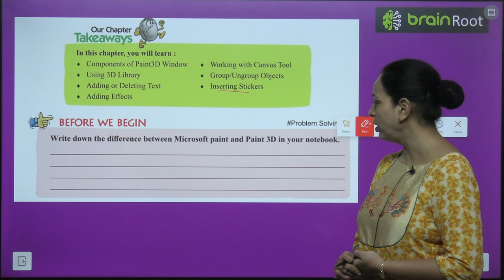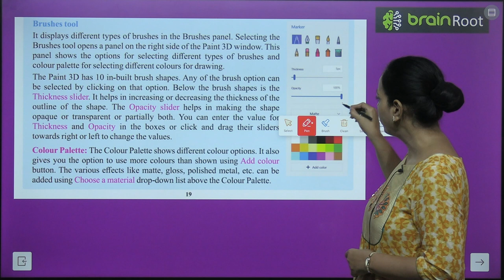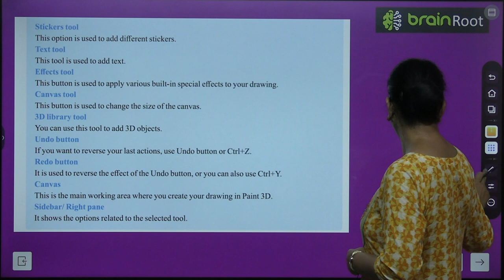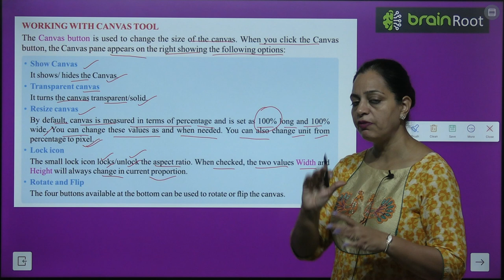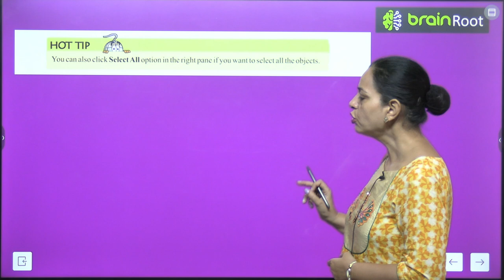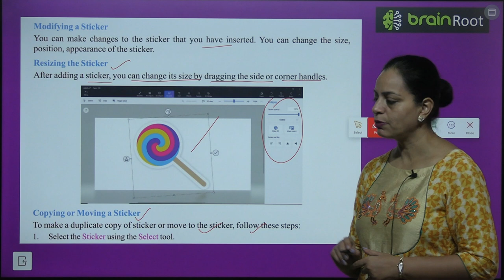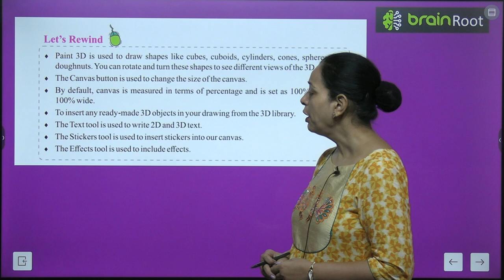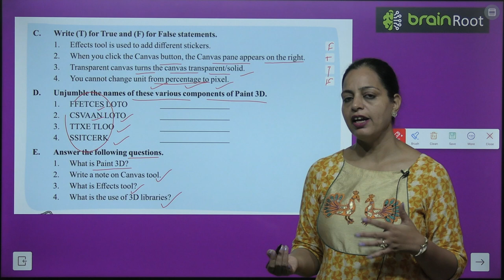BRAIN ROOT COMPUTER CLASS 4 CHAPTER 3 MORE ON PAINT 3D